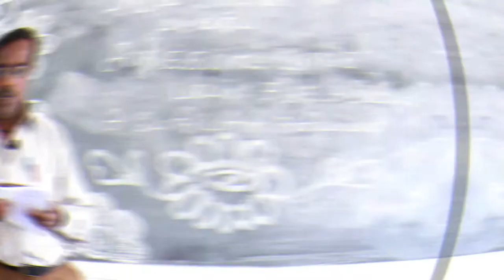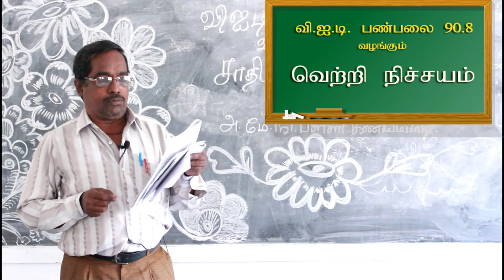Vetri Nichayam - Subject - 10 Std , Social science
Guidance for 10th standard Board examination.